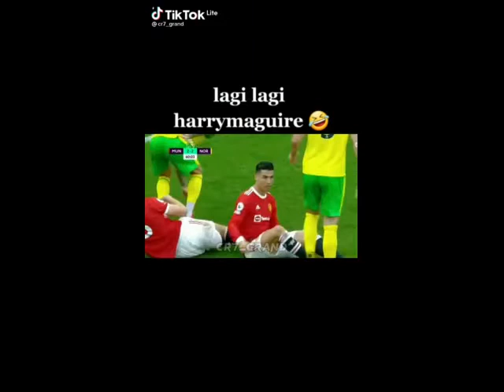Kumpulan Video Jedag Jedug Sepak Bola Random Terbaru 2022 || Viral Tiktok